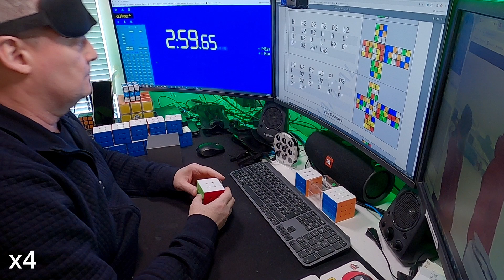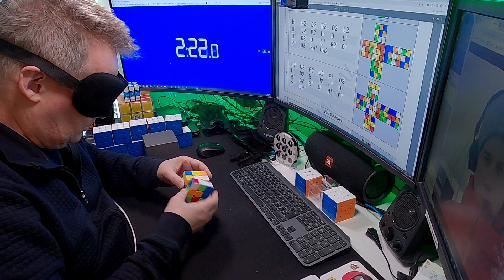2024-02-23: Senior Cubers Worldwide bi-weekly comp, 3-bld 2:51.73